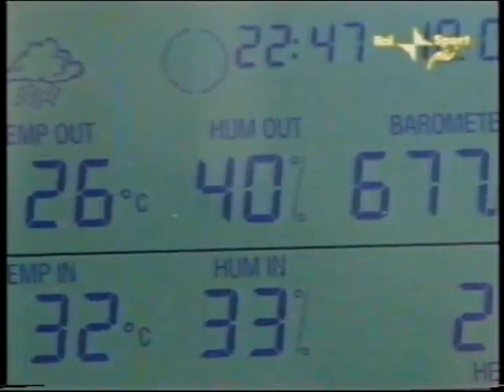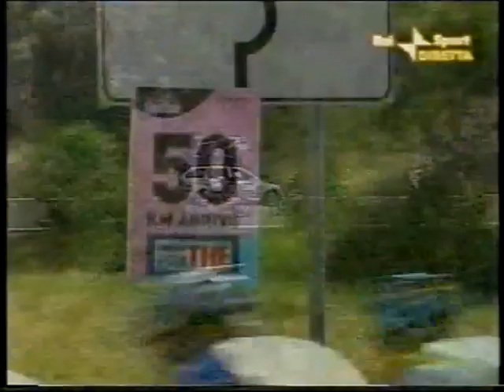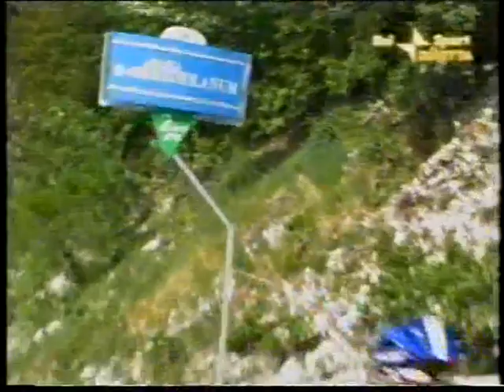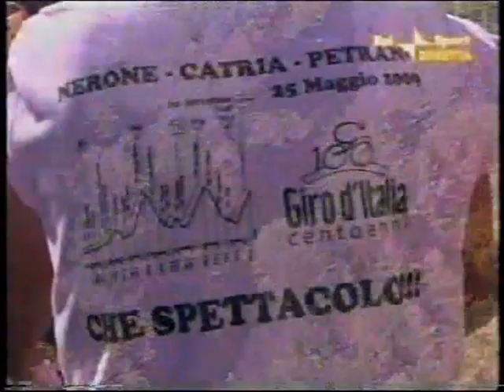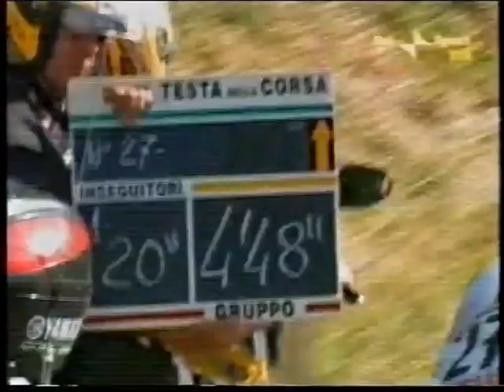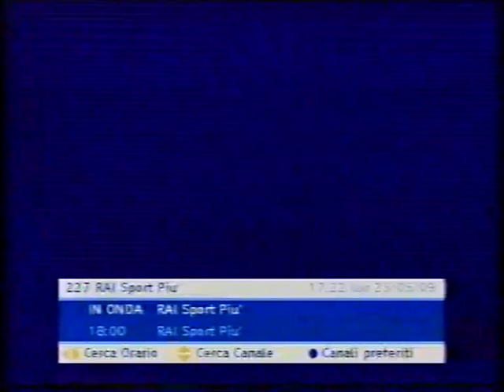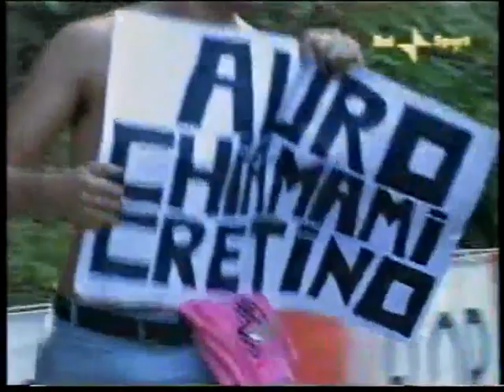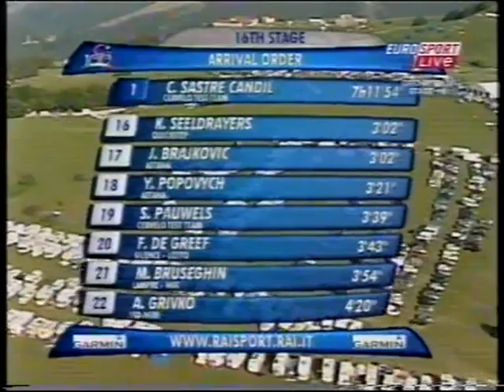Giro d'Italia 2009 16a tappa Pergola-Monte Petrano (237 km)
1)Sastre
2)Menchov a 25
3)Di Luca a 26
4)Basso a 29
5)Garzelli a 1.19
6)Masciarelli a 1.21
7)Pellizotti a 1.21
8)Valjavec a 2.11
9)Serpa a 2.35
10)Armstrong a 2.51
11)Leipheimer a 2.51
12)Arroyo a 2.51
13)Jackson Rodríguez a 2.51
14)Siutsou a 3.02
15)Rogers a 3.02
16)Seeldraeyers a 3.02
17)Brajkovic a 3.02
18)Popovych a 3.21
19)Pauwels a 3.39
20)De Greef a 3.43